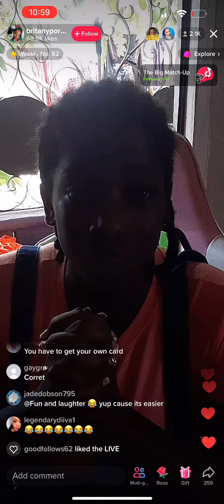Brit want to work star bucks work🙏🏽👏🏽